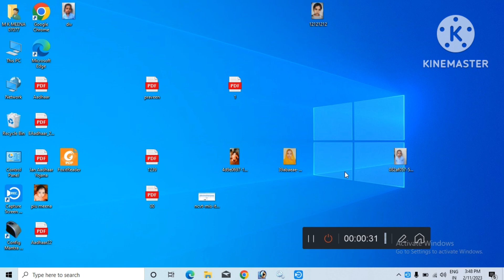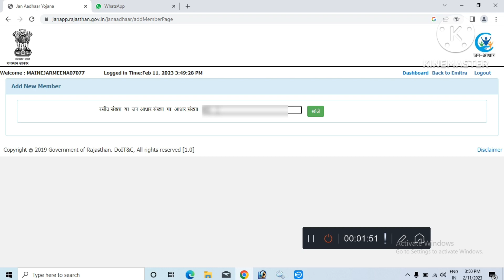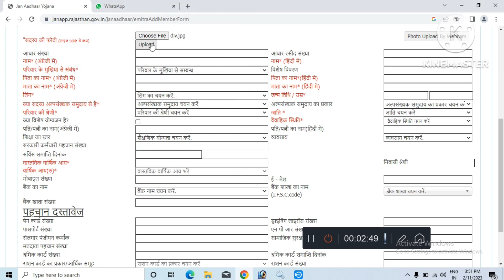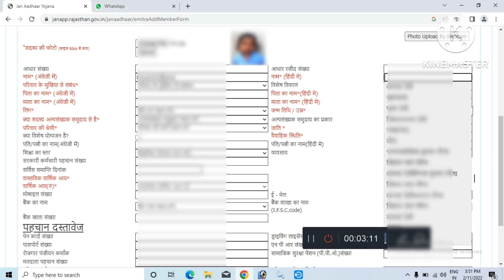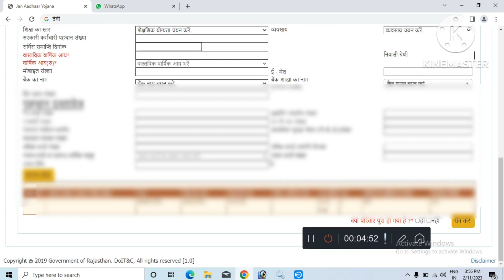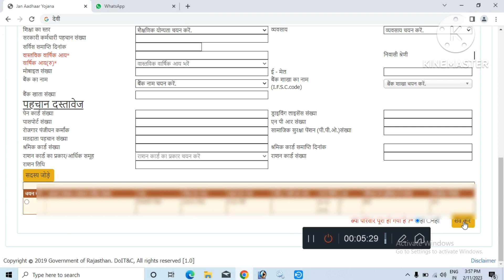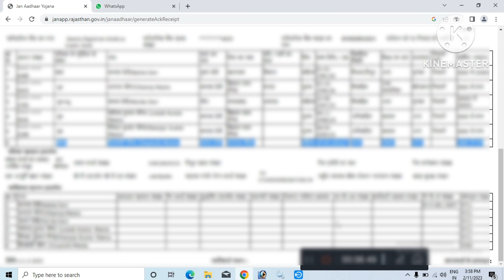Emitra Se Jan Aadhar Card Me Add Member Kaise kre | जन आधार कार्ड में नया सदस्य कैसे जोड़े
Emitra Se Jan Aadhar Card Me Add Member Kaise kre || जन आधार कार्ड में नया सदस्य कैसे जोड़े 2023

How to jan aadhar card add member in emitra
Emitra se nya member jan aadhar card me kaise jode
jan aadhar card me new member add kaise kre
jan aadhar card add member ,jan aadhar card add member
jan aadhar card name add,how to add name in jan aadhar card
jan aadhar card me name kaise jode
emitra se jan aadhar me name kaise likhe
how to add member in janaadhar
how to add member in jan aadhar card online
how to add new member in jan aadhar card
जन आधार कार्ड में सदस्य कैसे जोड़े |
How to add member in Jan Aadhar Card
jan aadha me adding
jan aadhar card me naam kaise jode
How to add member in jan aadhar card online,जन आधार कार्ड में नया नाम कैसे जोड़े
जन आधार कार्ड
जन आधार कार्ड में नाम कैसे जोड़े
mobile se jan aadhar me member add kaise kare
jan aadhar update kese kre,
jan aadhar me mobile number kese update kre
jan aadhar me mobile number kaise jode